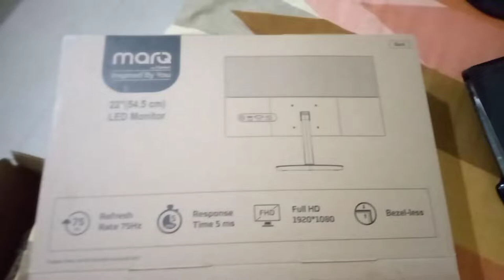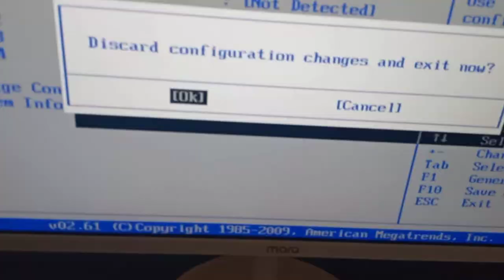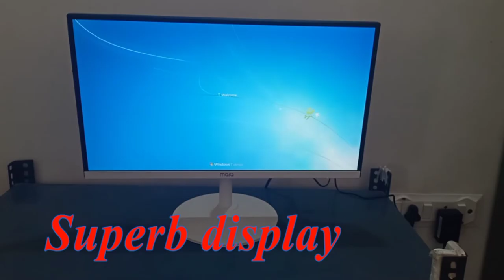Marq 22 inches monitor Unboxing and first impression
MarQ by Flipkart 22 inch Full HD LED Backlit VA Panel with 2 X 3W Inbuilt Speaker Monitor
Marq 22 inches monitor user review || user review for marq monitor 22 inches
marQ by flipkart 60cm (24inch) HD Ready led TV review
Best Budget 27'' Monitor @ Just ₹7999⚡| MarQ | Unboxing and In-depth Review 🔥
MarQ by Flipkart 60cm (24 inch) hd Ready LED Tv Unboxing
Best Bang for Buck Monitor 🔥 Unboxing MarQ 24 inch Full HD monitor Response Time:5 ms75 Hz
MarQ by flipkart 22 inch || 6499 cheap and best monitor

Best Budget Gaming and video editing Full HD Led monitor with inbuilt speaker 🔊
Best Budget Monitor 2022 Unboxing & Review || In Telugu ||
Don't Buy MarQ Product Before Watching This Video ⚠️ Marq Company ?
Lords Mobile Game
Philips 22 inch frameless monitor 75Hz IPS LED Monitor
MARQ Gaming Monitor | 144Hz RR | FHD Resolution 🔥🔥
HP 27 Curved Display
How to connect zebronics wifi usb adapter || WIFI || USB DONGAL ||
Sony PS4 PRO VS PS5 🔥 2021 Edition
Moto e22s Tips & Tricks | 25+ Special Features - TechRJ
Best Acer 21.5 inch Monitor | Acer EK220Q Full HD LED | Acer Gaming Monitor 75Hz With CHiQ 22P610FS 21,5 Inch Full HD 1920x1080 Monitor
Màn hình phẳng LED tràn viền Slim Bezel VSP V2408S IPS New
BUKA BOX Monitor LG 24MK600M-B 2020 Spesifikasi dan Cara Pasang Dudukannya
10kவில் ஒரு சிறந்த Monitor | Unboxing: HP 22 inch LED Monitor - Full HD, IPS Panel with VGA
Marq AC Long Term Review ⚠️ Buy Or Not ?
Lg ultrafine unboxing
Honest Review of Panasonic Bluetooth Audio Home theatre
how to connect 5.1 channel home theatre with computer | कैसे 5.1 hometheatre कोनेक्त करे pc से
Best Budget Gaming Monitor in 2023 || 144 Hz , 1ms , 1080p Ips display ||msi optix G242
Dell Wireless keybord Mouse Combo Unboxing 🔥
Monitor Prices in Nehru Place (2022) | Gaming Monitor Prices
Dell Monitor SE2219H
Online PC 😲 ₹ 26,700
marq 22 inch monitor unboxing
marQ 22inch Monitor Review Tamil | AllRoundTamizha | raviCreation
simmtech
Infinix Zero 5G Turbo 2023⚡Fastest | Mediatek Dimensity 1080
₹10,999/- Marq 27 Inch Full HD Monitor Unboxing 🔥| Kannada | It's Worth Filpkart.? | Unboxing Series
Infinix NOTE 30 5G India Launch Confirmed - Best 5G Phone Under 15000
Marq 27'' Monitor | 15 Days Usage Review | Pros & Cons 🔥
my new moniter || only 9999 || computer status @ mr pc wale || best pc under 9999
Unboxing Lenovo D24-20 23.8-inch LED Backlit LCD Monitor
Portable SSD T7 Shield: Not soap, but water resistant | Samsung
Casper All One Bilgisayar Kutu Açılımı Nivana One A460 i5 1035G1 8GB 480 SSD
Dell 19inch LED Desktop Monitor | Best LED Monitor with HDMI Port | Dell 19 Monitor
Budget Builds: Ryzen 3 4100 + GTX 1650
Kontroler SP616E AMBILIGHT dostęny na led-ovo.eu
What it feels like to get a GTX 1060
Acer KA222Qbi Full HD 21.5" IPS LE

24 inch monitor
best monitor under 8000
marq 22 inch monitor 75hz
marq 24 inch led tv
marq monitor 27 inch
marq tv 24 inch